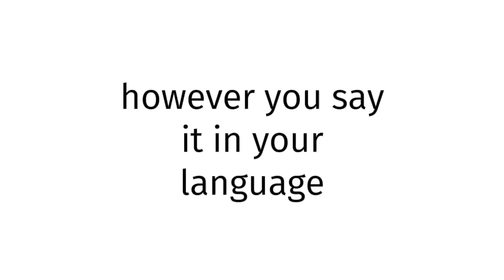How to pronounce BLUE FILM EUROPE 438?(CORRRECTLY)